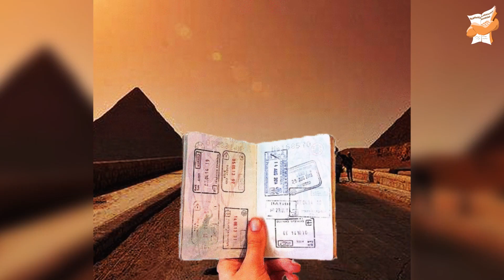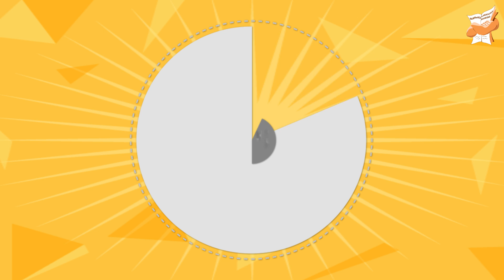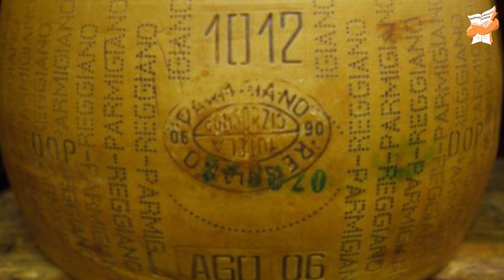10 ყველაზე სახალისო სამუშაო მსოფლიოში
💟 თუ მოგწონთ ჩვენი არხი იქნებ დონაციის სურვილიც გაქვთ?

❌პროფესიონალი ტელევიზორის მაყურებელი
❌ძილის მოყვარული
❌პინგვინების გამსწორებელი
❌მგზავრების მიმწოლი
❌ცრემლების გამყიდველი
❌საცოდიბიდან გაღწევა
❌პროფესიონალი ჩამხუტებელი
❌შოკოლადის მწარმოებელი
❌პროფესიონალი მოგზაური
❌რიგის დამკავებელი, პოლონეთი
❌ყველის  მსმენელები, პარმეზანი
❌სასრიალოების შემმოწმებელი
❌პირადი კუნძულის მომვლელი